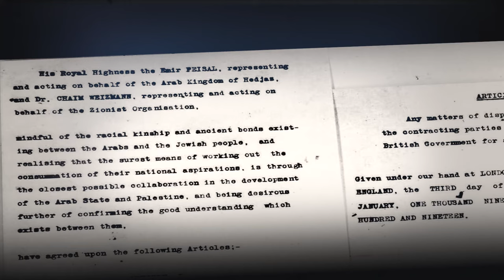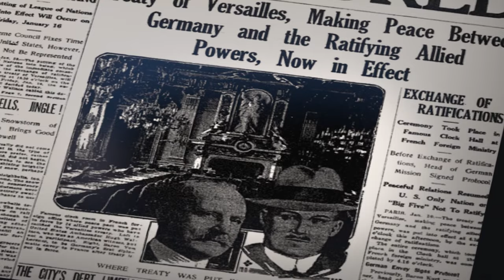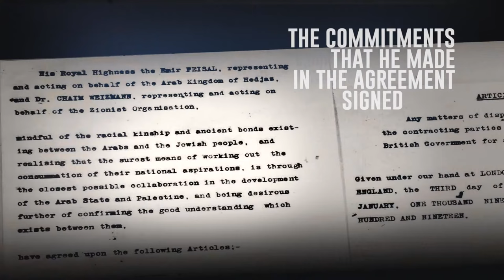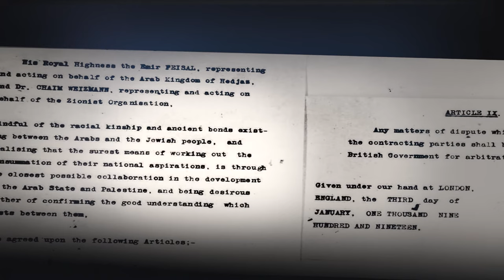Whose Land Episode 4 - The Paris Peace Conference and the League of Nations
Whose Land is a documentary, produced and directed by Hugh Kitson and narrated by Colonel Richard Kemp, which examines the claims to the Land of Israel, through the eyes of historians and international lawyers.

Episode 4 covers the Paris Peace Conference and the League of Nations.
The Paris Peace Conference of 1919 dealt with not only the European theatre, but also with the territories that had been ruled by the former Ottoman Empire. The Supreme Council of the Principal Allied Powers invited both Arab and Jewish representatives to present their territorial claims.
The opening sessions of the Paris Peace Conference of 1919 took place in Le Salon de L’Horloge, at the French Foreign Ministry in Quai d’Orsay. Later sessions took place at the Palace of Versailles, which later resulted in the Treaty of Versailles. That settlement, or treaty, became legally binding for the nations in Europe who had taken part in the First World War.